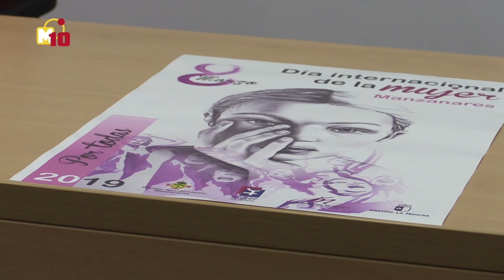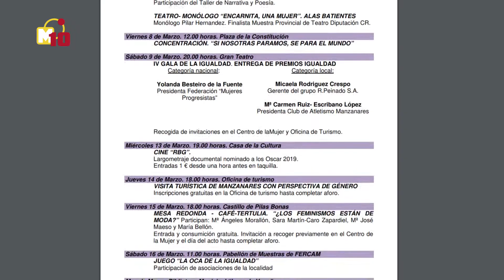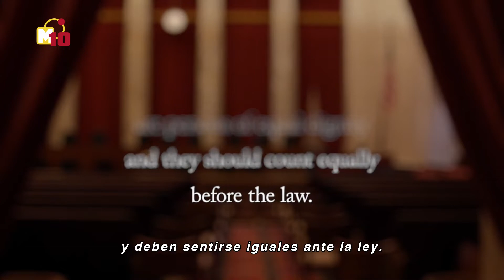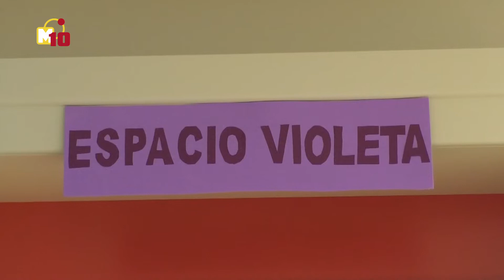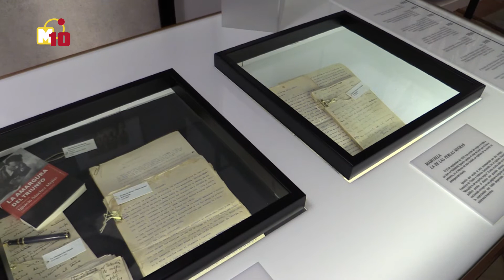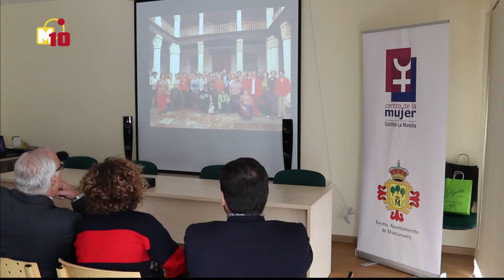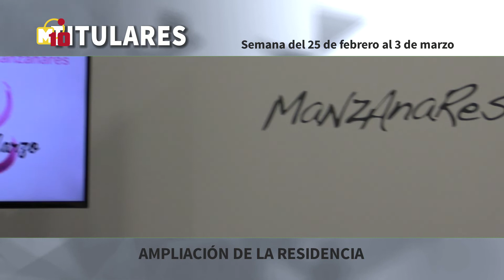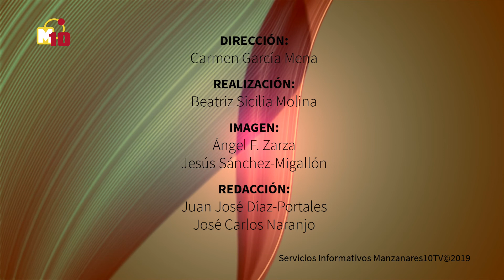INFORMATIVOS M10TV - 28 de febrero 2019